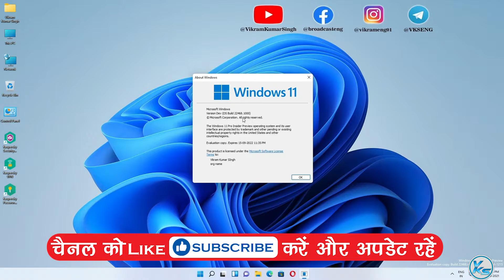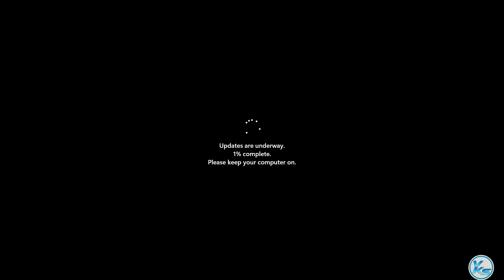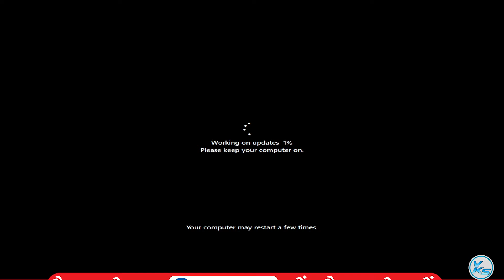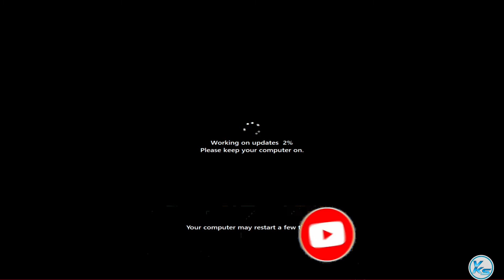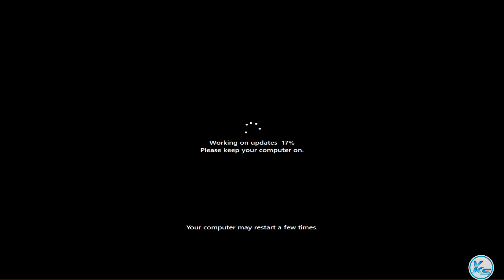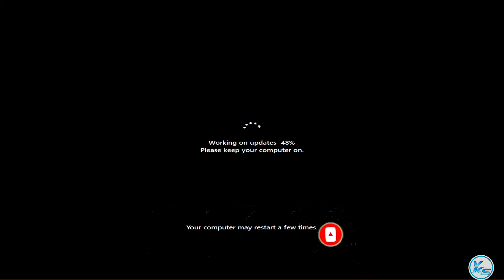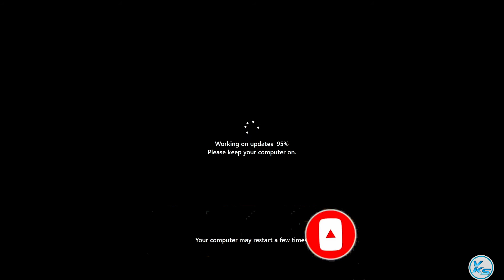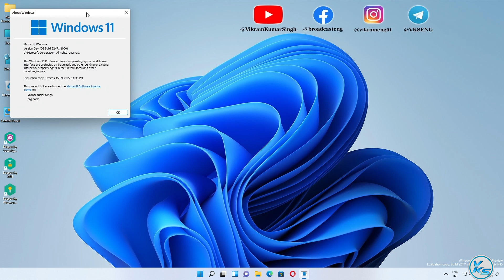✅ Windows 11 Build 22471 - File Explorer Crash Fix, Taskbar Icons Flyout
In This Tutorial, I will be Showing You  ✅ Windows 11 Build 22471 - File Explorer Crash Fix, Taskbar Icons Flyout | How To Update Windows 11 Build 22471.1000 | New update Windows 11 Build 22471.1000 | windows 11 build 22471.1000 kaise update kare | विंडोज़ 11 Build 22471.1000 कैसे अपडेट करें (2021).

Useless Tags :
New Windows 11 Build 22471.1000 - Recycle Bin Changes, Quick Access Changes, New Korean IME & Fixes
How to Get Windows 11 11 Update Now